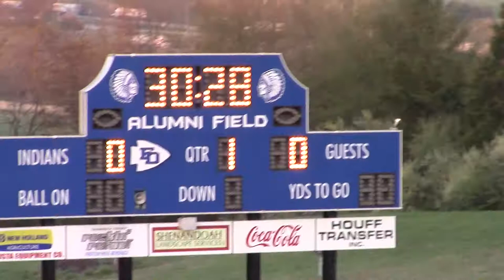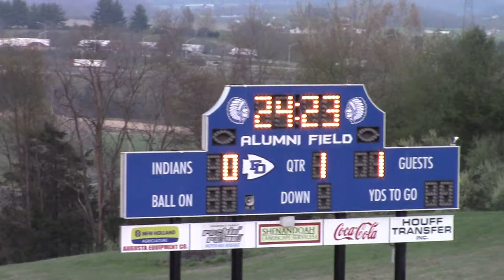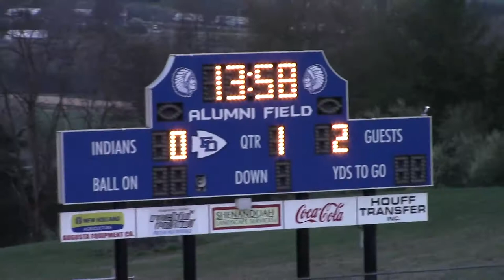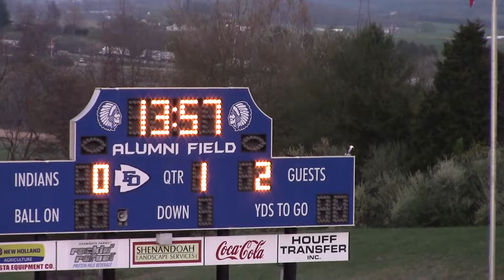00000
High school soccer  FDHS Indians